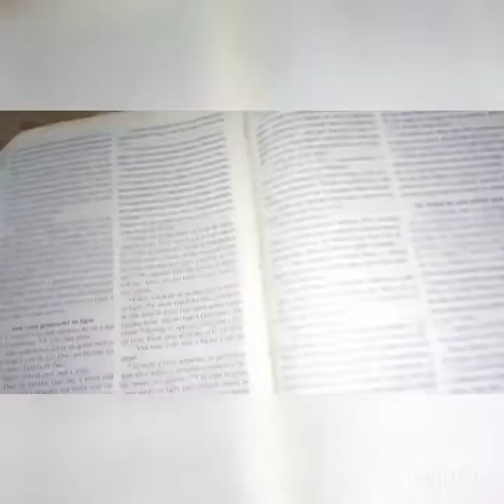CULTO DAS MULHERES EM Guanhães (VLOG)